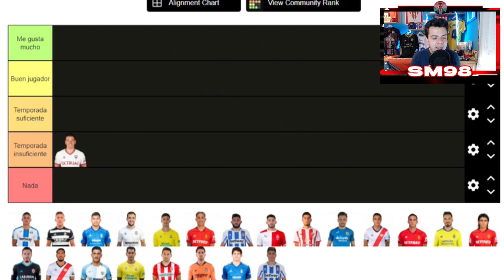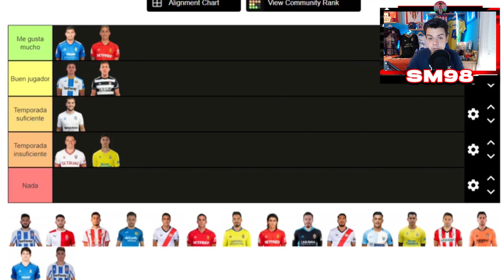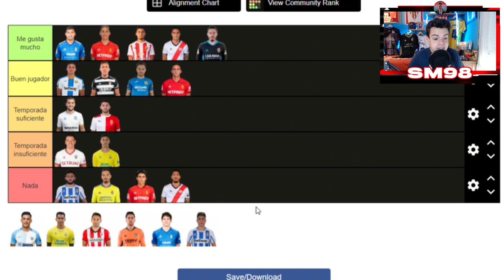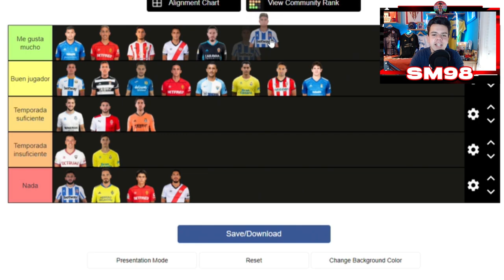MEJORES Y PEORES FUTBOLISTAS ARGENTINOS EN LALIGA SMARTBANK| ASÍ JUEGA FEUILLASSIER| Senén Morán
00:00 Inicio
7:38 Feuillassier, posible fichaje de América

En el vídeo de hoy vamos a valorar a los jugadores argentinos que hay actualmente en LaLigaSmartbank, la Segunda División del fútbol español. Son bastantes, así que lo haremos con un tierlist para que sea más visual para todos vosotros.